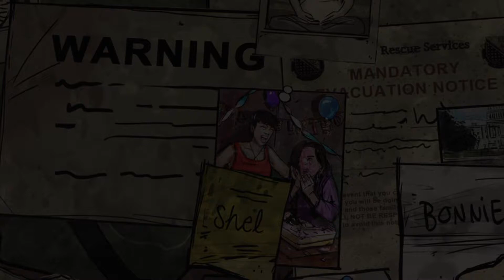The Walking Dead_ Season 1 shel